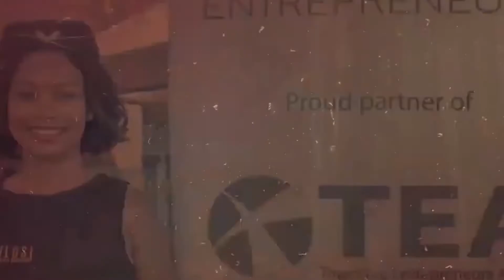[PODCAST INTERVIEW] with Lovelyn Bassey | Entrepreneur | Bulelani Balabala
Lovelyn Bassey is an entrepreneur and Chief Operating Officer at Healthgarde International around the world. She runs Healthgarde International currently in over 8 countries and it’s continuous development across Africa and the world.

She has a Law degree from the University of Pretoria with 3 Masters degrees from Howard University School of Law, University of Derby and Nottingham Trent University (MBA). She also holds licenses to practice Law in South Africa and New York. She’s happily married with 3 kids; often travels and works between South Africa, Nigeria and other African countries.

Lovelyn is also the owner of Urban Ethnic Market in South Africa, which is a 1-stop African supermarket that caters to various African and Caribbean grocery needs.

She’s a thriving entrepreneur who loves to empower and mentor others personally and through Healthgarde. She participates a lot in round-table talks or open discussions at conferences about female entrepreneurship, empowerment, and building our wealth as Africans. Her most recent engagements were the Ican4IR African leadership conference with Dr Molapo and the Township Entrepreneurs Alliance.

Lovelyn’s Healthgarde business mantra is:

“As a person who grew up in direct selling, it is such a thrill to work with independent consultants and entrepreneurs at various levels today. We do our best to provide consultants with support and structure so you can focus on what you do the best worry-free.

We have the right policies, processes, and procedures in place to guide you and we have deployed the right technology to boost our business such as our consultant websites and portals that helps you manage your personal business. Throughout the COVID -19 experience, we have adapted to video conferencing for training and equipping our consultants with social media skills as well as other online marketing tools to sell their products with and grow their businesses”.

Podcast Bio:

Small BUSINESS Podcast is a podcast powered by TEA and it is a weekly podcast featuring industry practitioners who are in the entrepreneurial development space and individuals/brands who's goal is to empower small business. The podcast is hosted by Bulelani Balabala who is the founder of TEA. He is an entrepreneur and business speaker.

This podcast is aimed at entrepreneurs, startups, ESD practitioners, PR & Marketing personnel, Funding institutions and all small business development agencies. You will get information, interviews, opportunities and linkages.